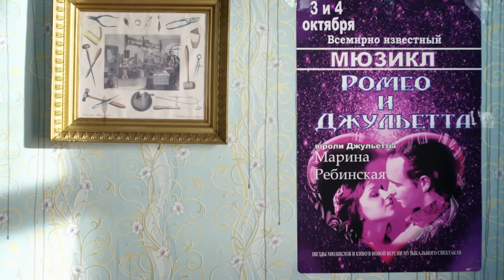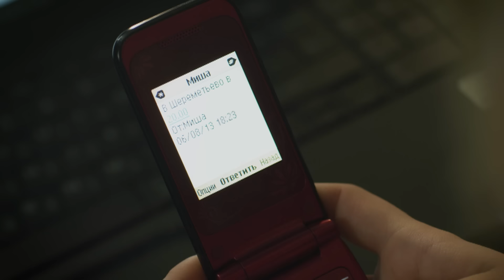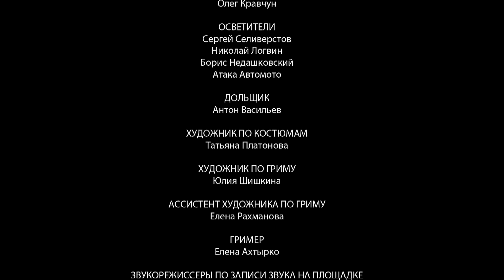Обмани, если любишь - Серия 6 мелодрама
Обмани, если любишь - Серия 6 - русская мелодрама HD.
Главный  сериала «Обмани, если любишь» - Михаил. Этот парень отъявленный дебошир и кутила, каких мало. Он постоянно попадает в какие-то приключения и каверзные ситуации, но вскоре обо всем пожалеет. Последней каплей была вечеринка, устроенная Михаилом в офисе, которая закончилась пожаром. Главный герой даже боится представить, что с ним за такую выходку сделает его начальник.

В лучшем случае, он уволит своего странного сотрудника! Но не тут- то было! Шеф ведет себя, откровенно говоря, странно! Он предлагает Михаилу новую работу, машину, деньги и так далее. А работа будет заключаться в том, что этот дебошир должен будет обучить сына шефа, Сергея, правильно жить. Михаил должен сделать из этого ботана нормального мужика.

Естественно, главный герой не отказывается от такого предложения, и приступает обучать Сергея всем прелестям нормальной мужской жизни. Теперь Сергей учится правильно одеваться, красиво разговаривать, Михаил даже обучил своего ученика правильной походке!

Но впереди Сергея ожидает экзамен – прелестная девушка, сердце которой парень должен будет завоевать при помощи приобретенных мужских навыков. И все бы ничего, если бы сам Михаил по уши не влюбился бы в эту красотку.